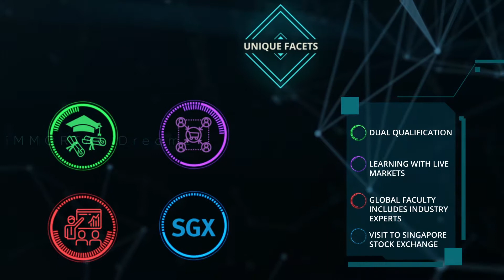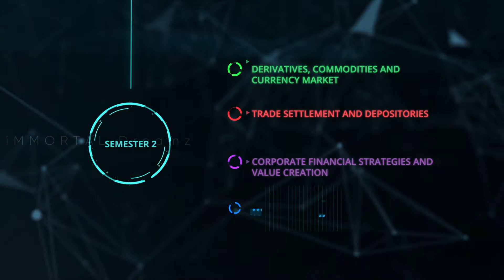Explainer video company in India | Motion Graphics-2D animation | Video Production Company Bangalore